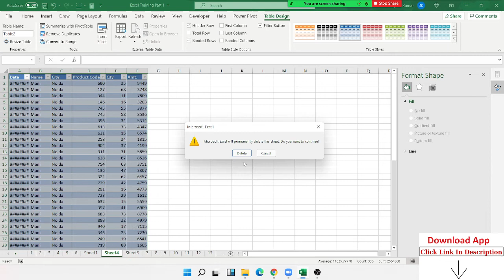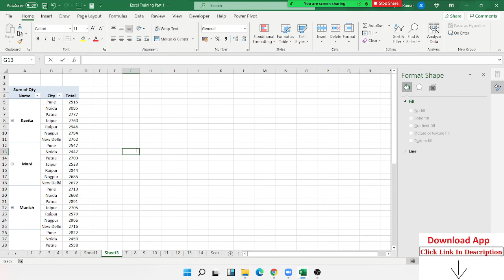Get Details - Data in Pivot Table - Excel 2019